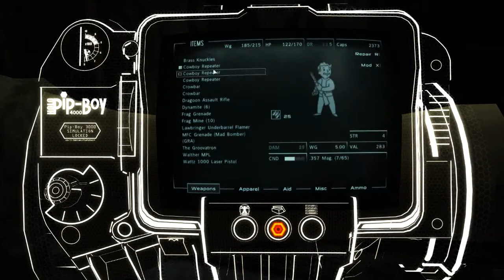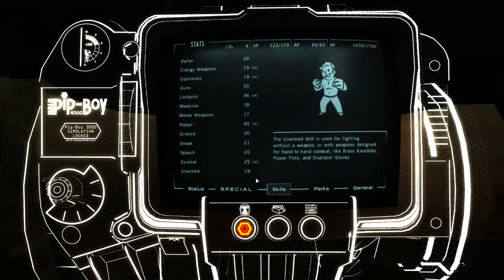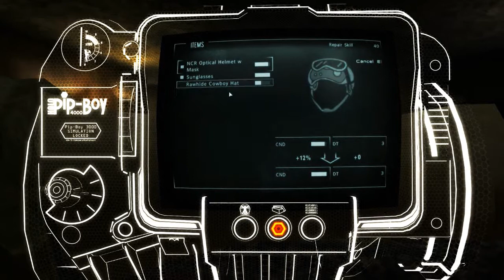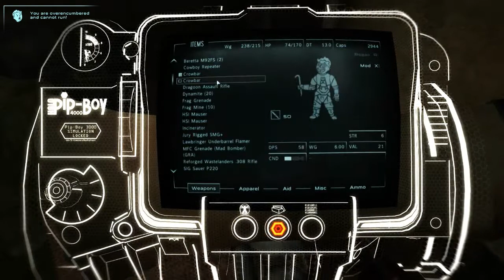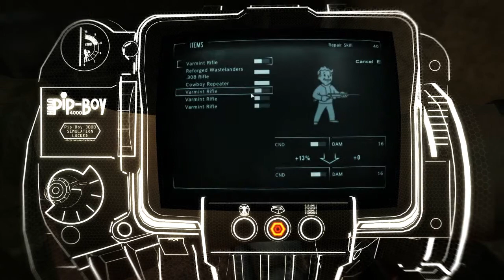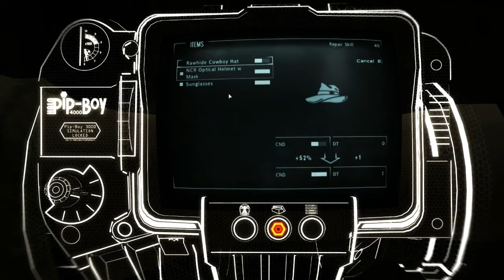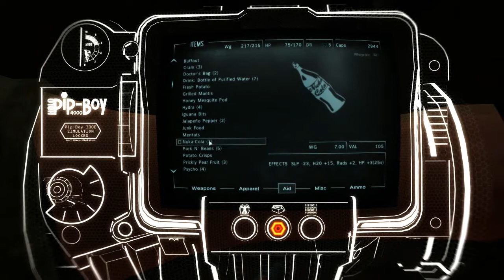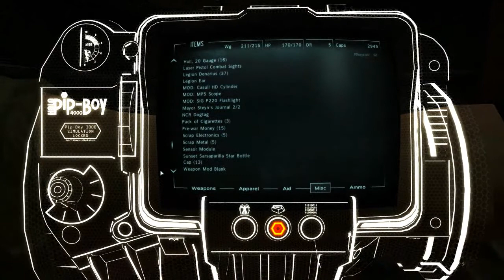Fallout New Vegas - (Modded) Part 6